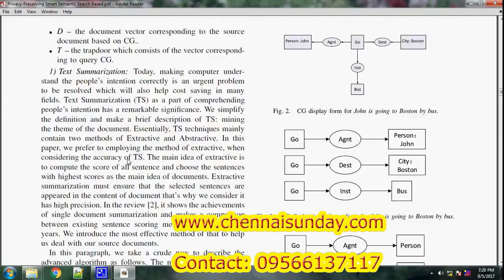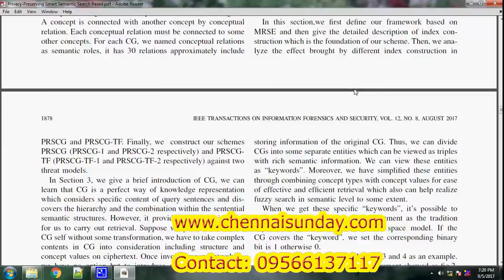Privacy-Preserving Smart Semantic Search Based on Conceptual Graphs Over Encrypted Outsourced Data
Greetings from ChennaiSunday  Systems Pvt Ltd
Our motto is to bridge the knowledge gap between the academics and the industry.We provide project support for all courses include Ph.D,M.Phil, M.E/M.Tech, B.E/B.Tech, MCA/BCA, MBA/BBA, M.SC/B.Sc and etc.We undertake project works of all major universities
1.      BIG DATA – MONGODB WITH NOSQL, JAVA WITH ANGULARJS, NODEJS

2.      ANDROID , ANDROID WITH JSON AND PHP , CLOUD IMPLEMENTATION

3.      DOT NET MVC FOR RAZOR FRAMEWORK